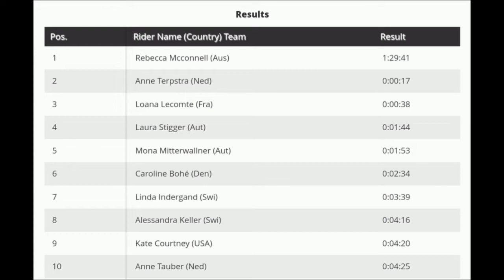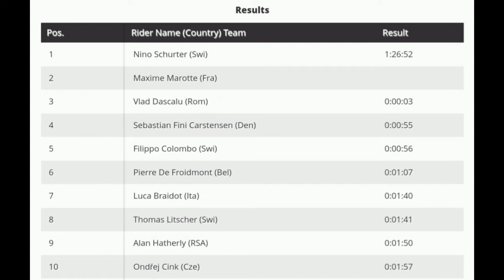Nino Schurter Wins | 2022 Petropolis MTB | Joint win record holder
Nino Schurter Wins | 2022 Petropolis MTB

Nino Schurter from Switzerland wins the opening round of 2022 UCI MTB World Cup XCO season.

Nino Schurter from (Switzerland) was quoted saying "It took me three years to get this World Cup victory, my 33rd. To do it in front of such a nice crowd and in such a tight battle with Maxime ... I almost lost again in the last metres, but I didn't give up. It's a sweet one, yeah. This was one of my last big goals, to catch up with Julien (Absalon) in World Cup wins, and now we have both 33, and that's quite nice. I think to do it now, after the last two years, it is good for the sport and on this new track in Brazil is awesome. For sure I had doubts sometimes – I'm not getting younger – so it's nice that I can still win races at my age."

Nino Schurter aus (Schweiz) wurde mit den Worten zitiert: „Ich habe drei Jahre gebraucht, um diesen Weltcup-Sieg zu holen, meinen 33.. Das vor so einem netten Publikum und in einem so engen Kampf mit Maxime zu tun … Ich hätte fast wieder verloren auf den letzten Metern, aber ich habe nicht aufgegeben. Es ist süß, ja. Das war eines meiner letzten großen Ziele, Julien (Absalon) bei Weltcup-Siegen einzuholen, und jetzt haben wir beide 33 und Das ist ganz schön. Ich denke, es jetzt zu tun, nach den letzten zwei Jahren, ist gut für den Sport und auf dieser neuen Strecke in Brasilien ist es großartig. Sicherlich hatte ich manchmal Zweifel – ich werde nicht jünger – also ist es schön dass ich in meinem Alter noch Rennen gewinnen kann."

Classification

1 Nino Schurter (Swi) 1:26:52
2 Maxime Marotte (Fra)
3 Vlad Dascalu (Rom) 0:00:03
4 Sebastian Fini Carstensen (Den) 0:00:55
5 Filippo Colombo (Swi) 0:00:56
6 Pierre De Froidmont (Bel) 0:01:07
7 Luca Braidot (Ita) 0:01:40
8 Thomas Litscher (Swi) 0:01:41
9 Alan Hatherly (RSA) 0:01:50
10 Ondřej Cink (Cze) 0:01:57

Music
1.
2. Splice app (GoPro)
3. Bloomer
4. Swallow
Upcoming events
20 Apr  La Flèche Wallonne
20 Apr  La Flèche Wallonne Féminine
24 Apr  Liège-Bastogne-Liège
24 Apr  Liège-Bastogne-Liège Femmes
2022年冬季奥运会